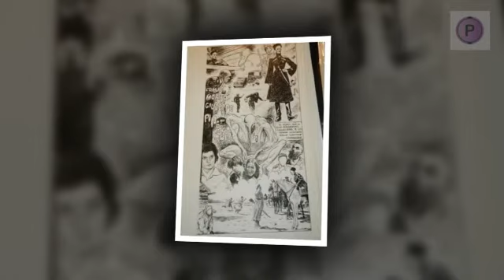Comics Tv: Mostra Milo Manara alla galleria d'arte Ca' di Fra' di Milano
Mostra di tavole originali e illustrazioni di Milano Manara presso la galleria d'arte Ca' Fra' di Milano (Via Carlo Farini 2) in collaborazione con la casa d'aste Little Nemo Gallery di Torino. La mostra inaugurata il giorno giovedì 3 ottobre  avrà  termine il giorno venerdì 22 novembre. Fotografie e montaggio video a cura di Adriana Roveda  per Comics Tv by PostCardCult. Buona visione!